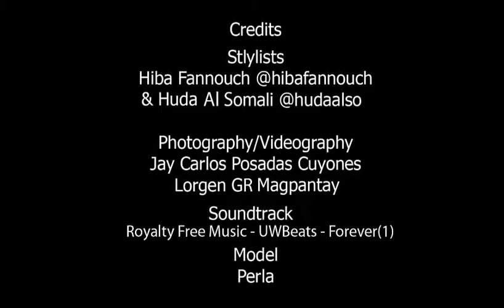Tropical | Fashion Fix Behind-the-Scenes - SFM Plus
Fashion Fix photoshoot behind the scenes - 15 May 2014
Theme: Tropical

Hiba Fannouch - Stylist, Makeup Artist
Huda ALSomali - Stylist, Asst. Photographer
Haneen Massoud - Liaison, Wardrobe Asst.
Jay Carlos P. Cuyones - Photographer, Videographer, Video Editor
Lorgen GR Magpantay - Asst. Photographer, Videographer

Saudi Fashion Magazine
Your Magazine for Fashion and Lifestyle